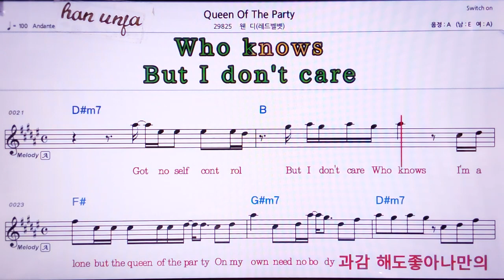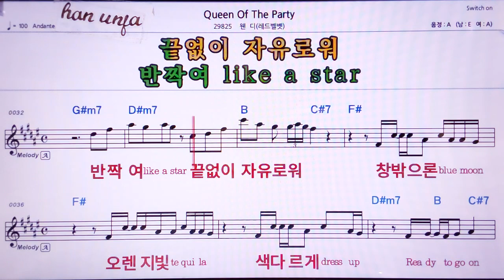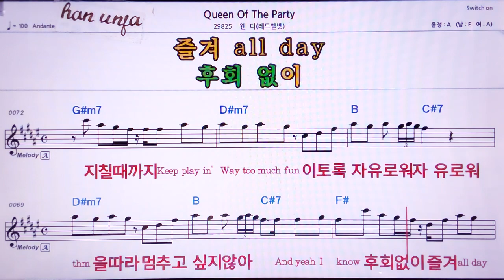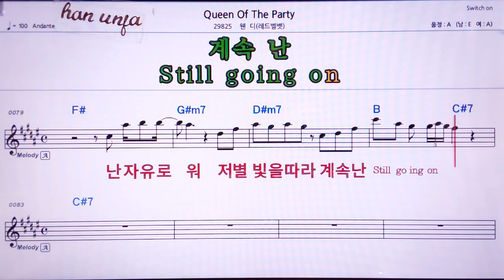💖Queen of the Party/웬디(레드벨벳) 👍MR,노래방, 악보, 코드,Karaoke With Sheet Music